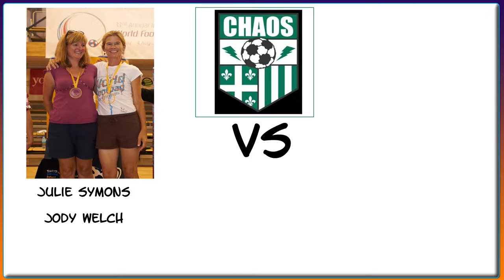2012 World Footbag Championships Women's Doubles Finals preview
WFC12 Women's Doubles Finals previews h264 FullHD 60fps